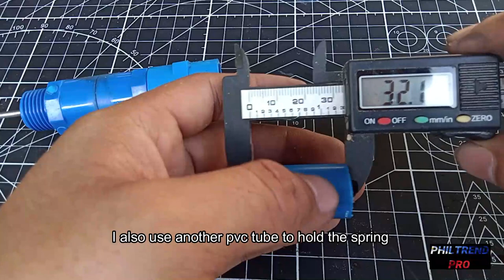NEW PVC VALVE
Hello guys this is my new pvc valve design hope you like it..Enjoy watching